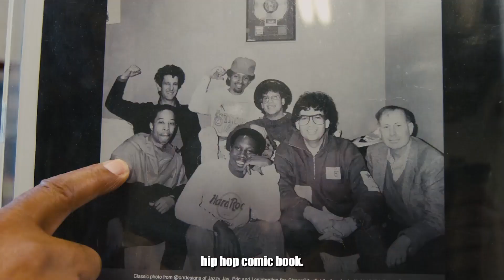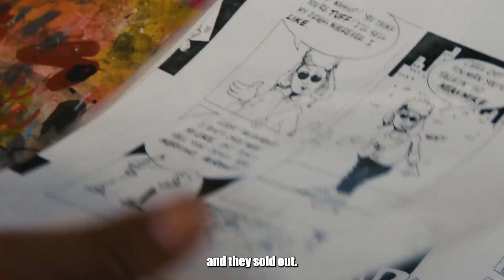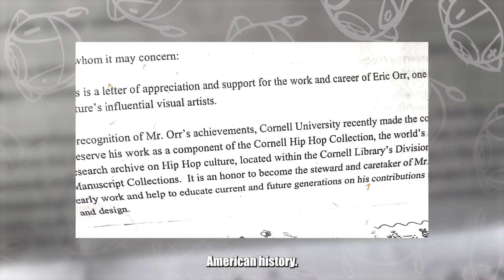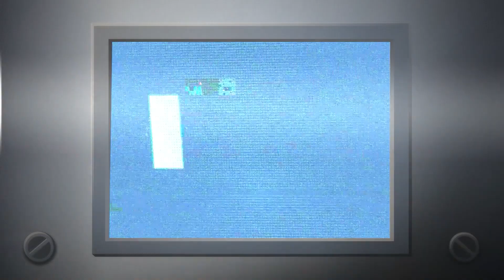Rappin Max Robot Vinyl figure launch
Lets Be Onyx (LBO) Just announced the "Rappin Max Robot" Vinyl figure !

 Who’s Rappin Max ?!?
This is the FIRST HipHop comic book character !
From the incomparable artist Eric Orr.
 Rappin Max first appeared in 86 !
From Eric’s art on the train lines with the late great Keith Haring to his own comic ,  now a world wide iconic image !

Rappin Max #1 goes for HEAVY $$ !

Our very own Acori Honzo brings Rappin Max to life this Vinyl figure with this exquisite sculpted detail .

 Rappin Max is a 9” designer vinyl figure that has a turning head & adjustable antennas . It’s in his classic B BOY stance !
He also has his trusty Boom Box .

This is a MUST HAVE Vinyl figure for everyone who loves Hip Hop History!

🔷Pre Orders are open NOW !

Thanks so much for the support and we plan to bring you so much more !